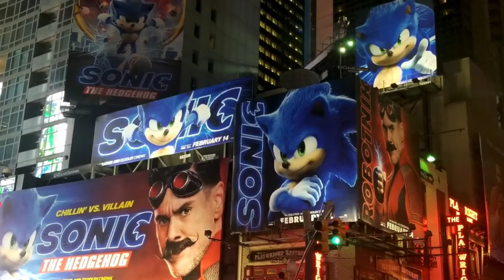Third Video Edited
This is really good